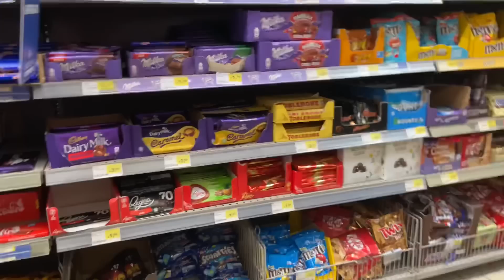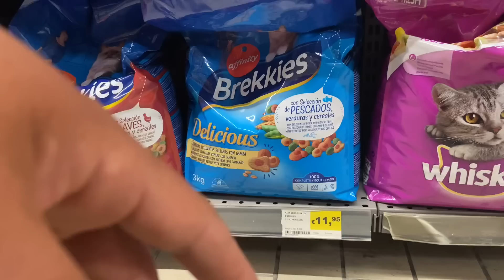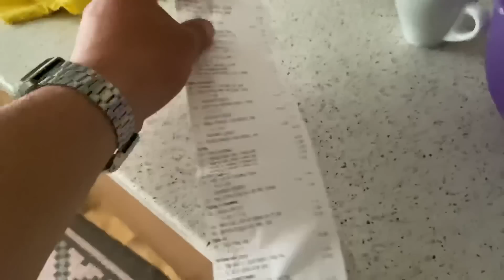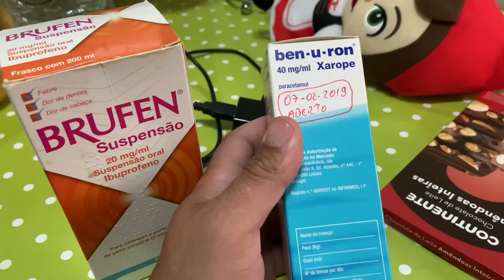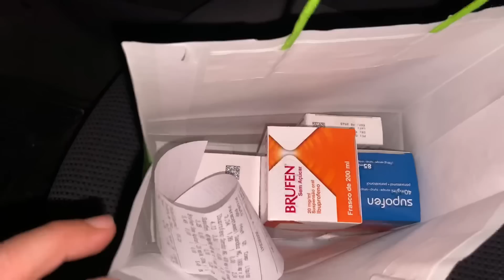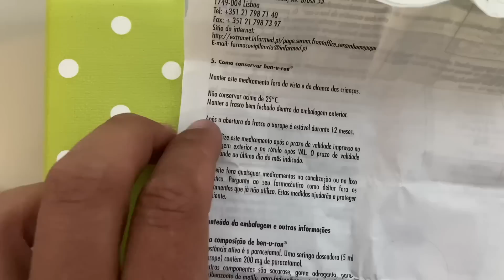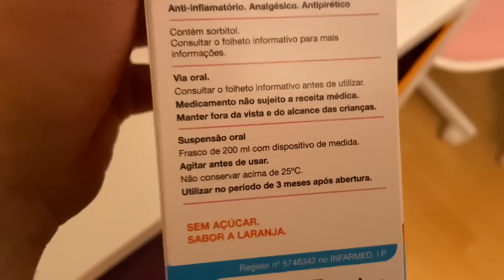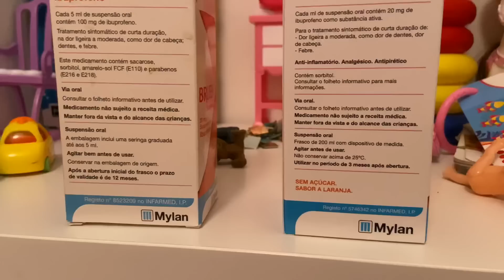FAZENDO COMPRAS EM PORTUGAL E ESTOCANDO ALIMENTOS POR CAUSA DO CORONAVÍRUS (Covid-19)🛒🇵🇹🦠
Fazendo compras em Portugal e estocando Alimentos pó causa do CORONAVÍRUS o Covid-19
Supermercados vazios em Portugal
Envie nos um Presente
Carlos Alexandre Nunes Freitas
APARTADO 000072
EC SINTRA
2711-901 Sintra, Portugal